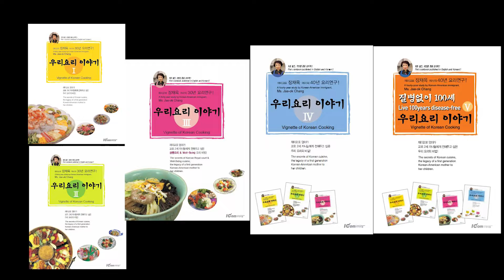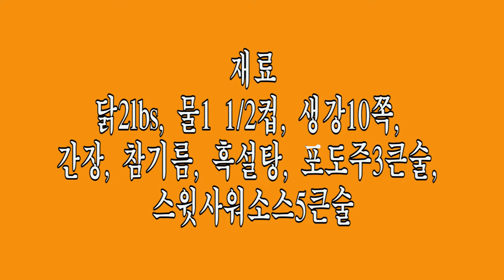장재옥 여사의 요리산책 생강 닭 강정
생강 닭 강정
효능
생강과 닭튀김이 어우러지는 건강식 요리
생강은 감기나 몸속의 독소배출 관절염에 효과가 많은 음식